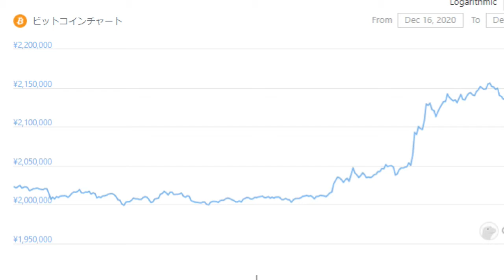【暗号通貨】BTCを買おう。